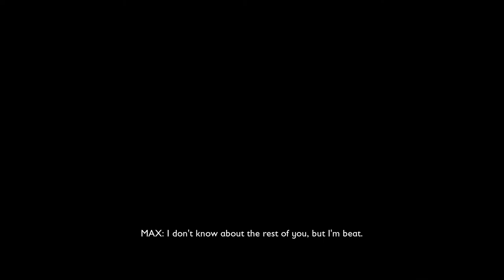Grounded 2021 07 31 13 39 25 01